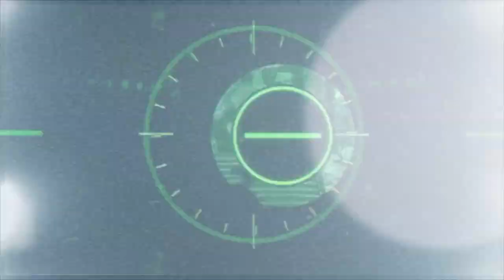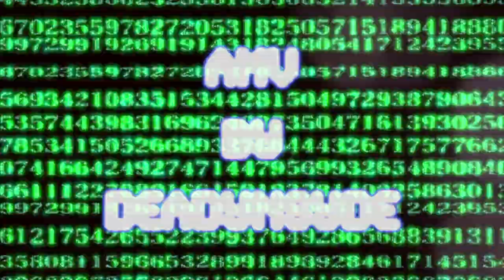TRXSPXSSXR ~ abandon everything